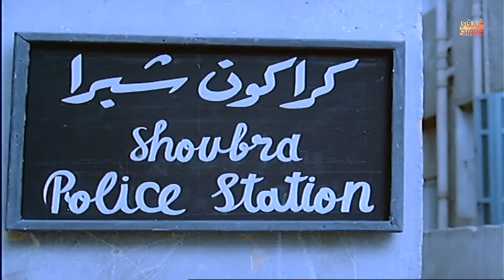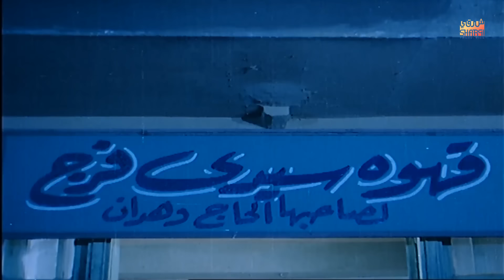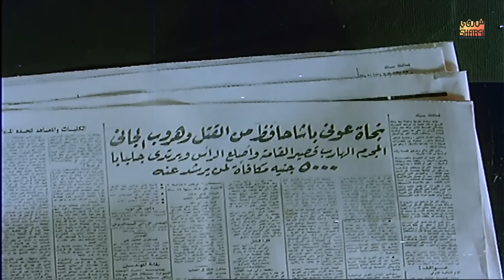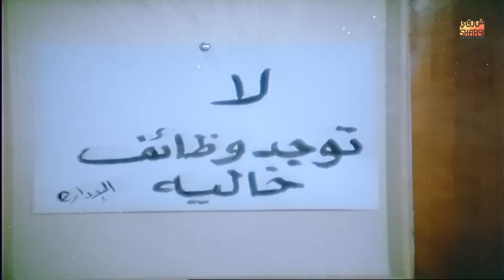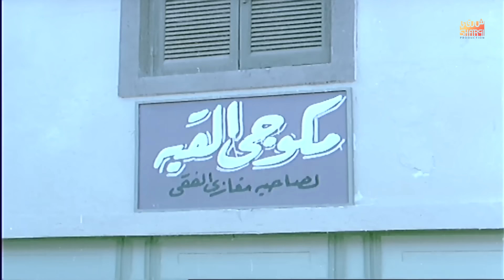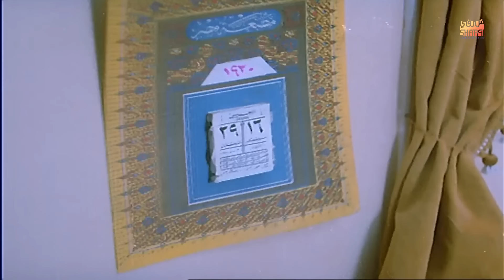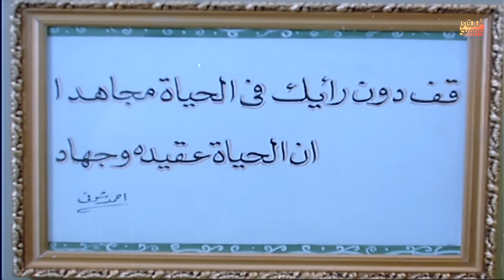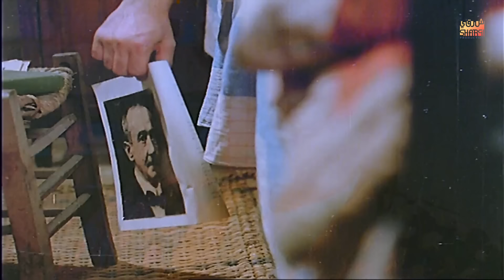الفيلم النادر سنة اولى حب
محمود ياسين ونجلاء فتحي و بوسي
في فيلم  سنة اولى حب

UC0SSQidPcDaTGJhHbpSnauA